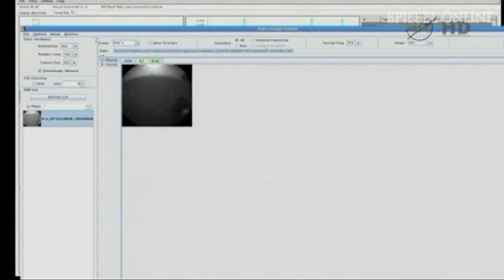Erste Bilder: "Curiosity" im Einsatz auf dem Mars | DER SPIEGEL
Aufregung, "sieben Minuten des Schreckens", Erleichterung, Jubel: Das Team von "Curiosity" kann sich nach dem geglückten Landemanöver des Mars-Rovers auf eine Datenflut vom Roten Planeten freuen. Erste Bilder hat der Roboter bereits gesendet.